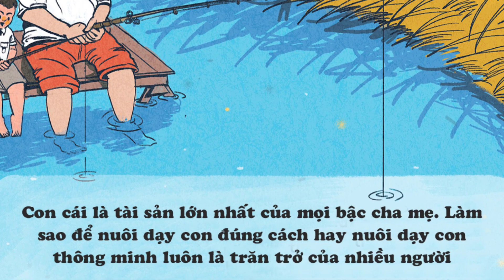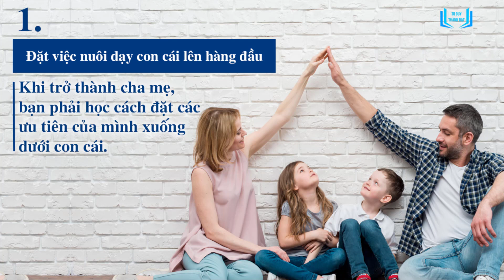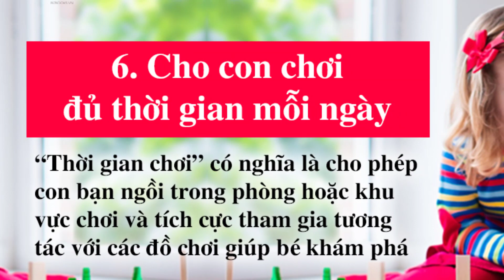Cha mẹ hiện đại nuôi dạy con như thế nào? | 10 nguyên tắc nuôi dạy con thông minh bạn cần lưu ý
Con cái là tài sản lớn nhất của mọi bậc cha mẹ. Làm sao để nuôi dạy con đúng cách hay nuôi dạy con thông minh luôn là trăn trở của nhiều người.

Có một điều mà không ai có thể phủ nhận rằng việc nuôi dạy con luôn đòi hỏi rất nhiều thời gian và nỗ lực. Có con thì dễ, nuôi dạy con đúng cách lại vô cùng khó. Nếu bạn đang băn khoăn và còn loay hoay trên hành trình này, hãy làm theo những lưu ý dưới đây nhé!